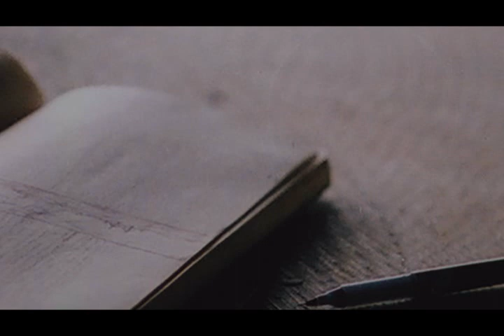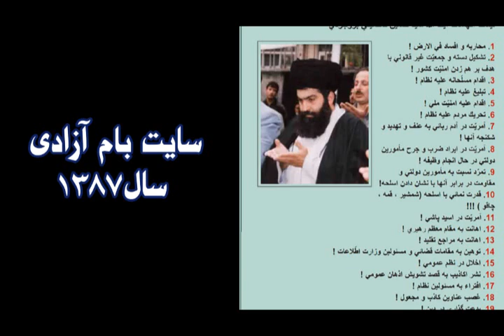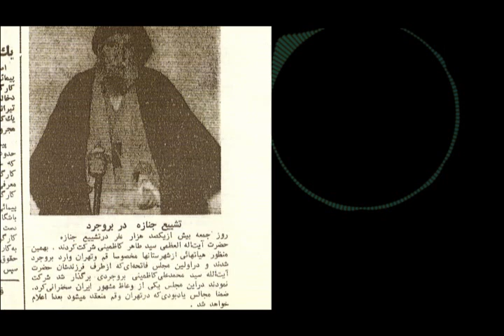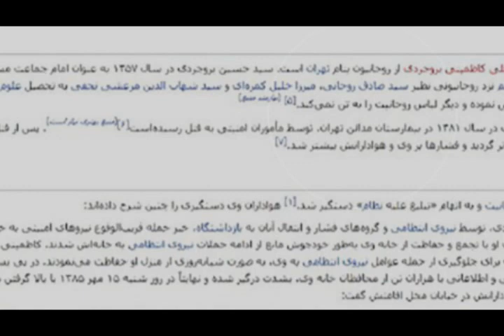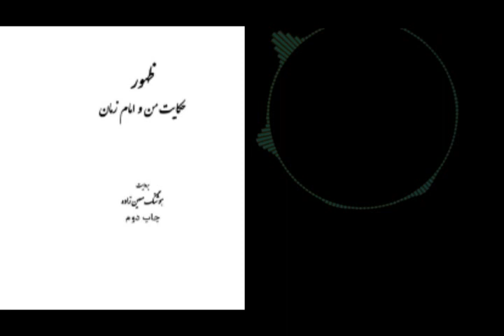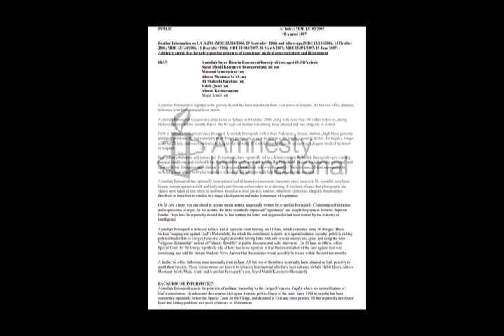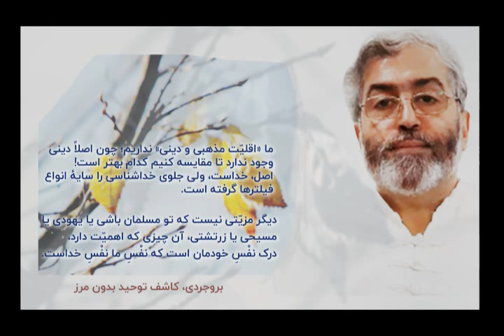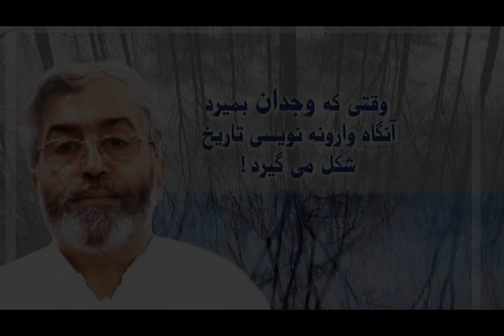وقتی که وجدا ن بمیرد آنگاه وارونه نویسی تاریخ شکل می گیرد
هوشنگ معین زاده، در فصلی از کتاب "ظهور، حکایت من و امام زمان"، که به صورت یک داستان کوتاه است می نویسد که همراه با امام زمان و جبراییل، با خواندن اورادی، به سلول بروجردی رفته است و به شرح جزییات شکنجه های بروجردی در داخل سلول و حالات روحی وی پرداخته است. با وجود این که به طنز کشیدن درد و رنج و شکنجه های یک انسان محبوس در زندان ولایت فقیه، کاری فجیع است، اما بدتر از آن، توضیحات این "به اصطلاح" نویسنده است که در ابتدای این فصل، بیوگرافی مختصری از بروجردی و علت دستگیری وی ارائه می دهد که دقیقا مطابق با مندرجات کیهان شریعتمداری و ویژه نامه کژراهه روزنامه جام جم است که در همان سالهای 1385 -86 به بعد، مرتبا به ترور شخصیت و دروغ پردازی علیه بروجردی می پرداختند و عجیب است که معین زاده از پاریس، به جای بالا بردن و انعکاس صدای حق طلبانه بروجردی که نخستین گام موثر در جنبش سکولاریستی ایران پس از انقلاب اسلامی 57 بود، با انتشار چنین مطالب هجوی، در به سکوت کشاندن و خاموش کردن وی تلاش کرده است.
در جای جای این نوشته به طرق مختلف سعی در تخریب بروجردی دیده می شود از جمله این که بروجردی را پول پرست و طماع نشان می دهد در حالی که اگر بروجردی ثروت و مقام می خواست، بهترین کار، باقی ماندن در لباس روحانیت بود و نشستن بر سر سفره حکومت دینی، نه یازده سال زندان و شکنجه! ایشان حتی اکنون که به عنوان مرخصی درمانی به بیرون از زندان آمده است قادر به ادامه درمان دردها و عوارض ناشی از شکنجه هایش نیست!  دشمنی حکومت با بروجردی بابت دعوای مسجد نبوده است به یاد داشته باشید که آخرین جلسه آقای بروجردی که با شرکت بیش از 150 هزار نفر در هشتم تیرماه 1385 برگزار شد، نشان داد که پایگاه مردمی و اجتماعی او تا چه اندازه قدرتمند است، به طوری که محسنی اژه ای وزیر اطلاعات وقت، پس از دستگیری بروجردی اعتراف کرده بود "جرم اصلی تو این است که چنین جمعیتی را دور خودت جمع کرده ای و چگونه اعتماد کنیم که بار دیگر صدها هزار نفر را جمع نکنی!؟" جناب معین زاده، شما مکررا تلاش کرده اید بروجردی را بی سواد و فاقد درجه مرجعیت معرفی کنید در حالی که حتی کیهان شریعتمداری پس از کشته شدن منتظری، در سال 88 ، تیتر زد: مرجع مارکسیستها و لامذهبها، اول کاظمینی بروجردی، دوم منتظری! اگر بروجردی بی سواد بود چطور می توانست مرجع هم باشد آخوند مخالف در ایران زیاد بود چطور ایشان را معرفی کرد؟ اما دستگاه اطلاعاتی جمهوری جنایت، با تحریف واقعیت ها، با اتهام زنی و نشر اکاذیب به ساختن سریال ها و انتشار مطالب در سطح وسیع علیه بروجردی و در راستای ترور شخصیت وی تلاش بسیاری کرده است. شگفتا که نویسنده ای در پاریس با شعار آزادی و مبارزه با رژیم، در محقق ساختن چنین اهدافی، گوی سبقت را از شکنجه گران و دستگاه عریض و طویل امنیتی- اطلاعاتی رژیم اسلامی ایران هم ربوده است.
 کتاب معین زاده اولین بار در سال 1387 منتشر گردید و چند باری هم تجدید چاپ شد، گرچه این همه هارمونی زمانی-موضوعی با روزنامه های امنیتی رژیم، کیهان و جام جم،. جای پرسش و تعجب دارد. که چرا تا این اندازه همصدایی با شکنجه گران و اینکه آیا ایشان (معین زاده) به هیچ مرجع یا ماخذی به جز آنچه رژیم معرفی می کرد دسترسی نداشته است و بروجردی را هم نمی شناخته است!؟ اما اگر مواضع این نویسنده امروز پس از مشاهده دوازده سال مبارزات شجاعانه بروجردی، و مقاومت جانانه و خستگی ناپذیر وی، تغییر می کرد دیگر شاید بدان نمی پرداختیم اما اینکه ایشان  امروز و با اینهمه شواهد همچنان بیشرمانه این فصل از کتاب خود را با افتخار برای دیگران می فرستد و هنوز بر نوشته های دروغین گذشته پایدار مانده است. چنین برخورد ناعادلانه ای، ما را بر آن داشت که جوابیه ای رو به وجدان های بیدار و برای ثبت در تاریخ، تهیه کنیم چرا که کتاب ایشان تحریف تاریخ و وارونه نمایی حقایق است و سکوت جایز نیست.
در پیوست پاسخ بروجردی، به صورت صوتی و نوشتاری ارسال می گردد، خواهشمند است در انتشار این جوابیه ما را یاری دهید .
نمایندگان بروجردی،
بهمن 1397